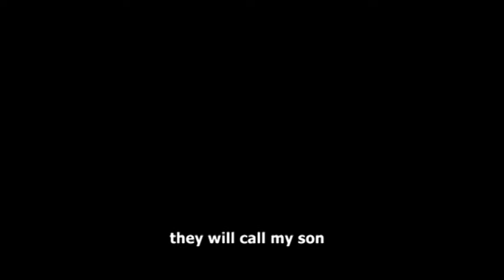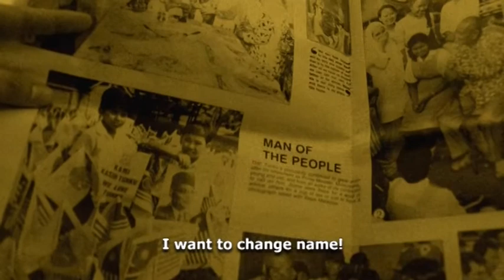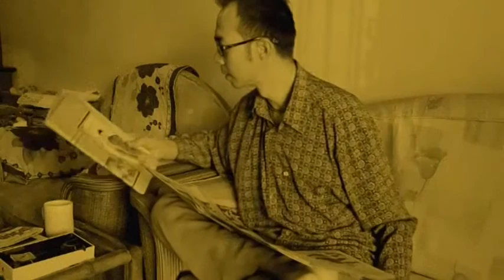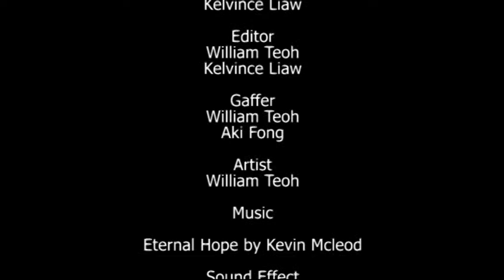Chee Cheong Fun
A short Public Service Announcement (PSA) assignment production about caring for our roots - where we come from. Produced by the students of IACT College. IACTCollege creativitybeginshere projectIMPossible Students@Broadcast IACTCollege creativitybeginshere projectIMPossible Students@Broadcast IACTCollege creativitybeginshere projectIMPossible Students@Broadcast IACTCollege creativitybeginshere projectIMPossible Students@Broadcast